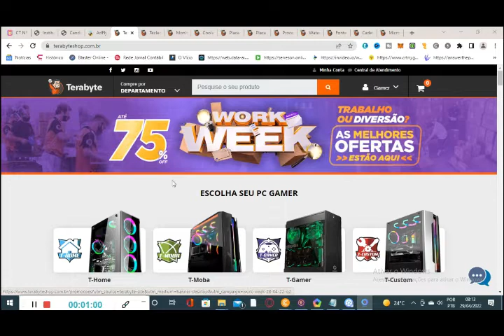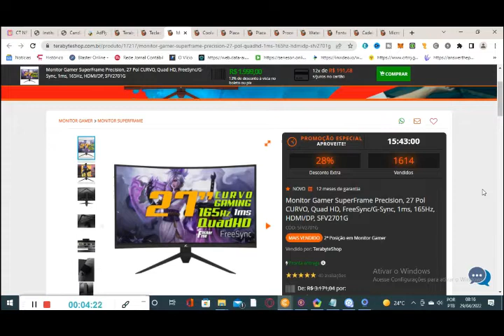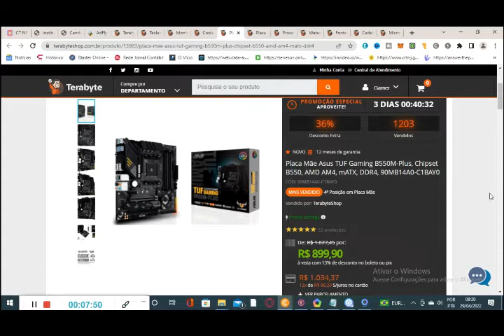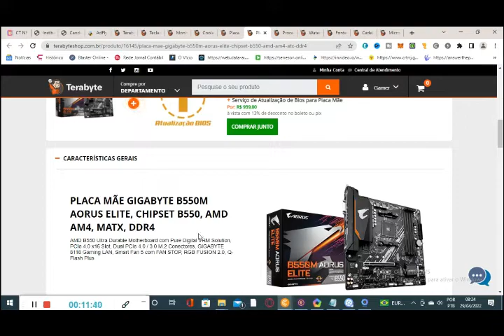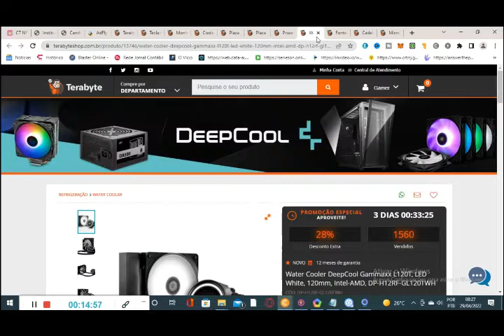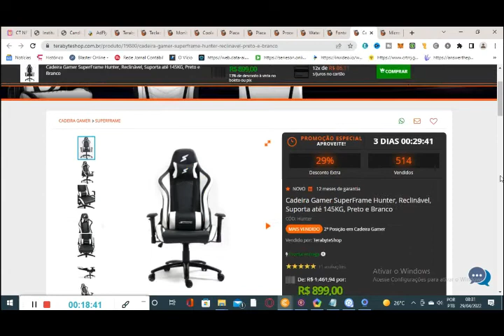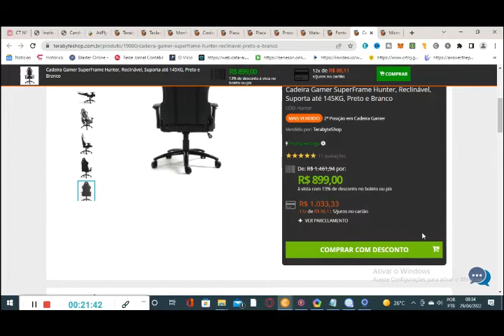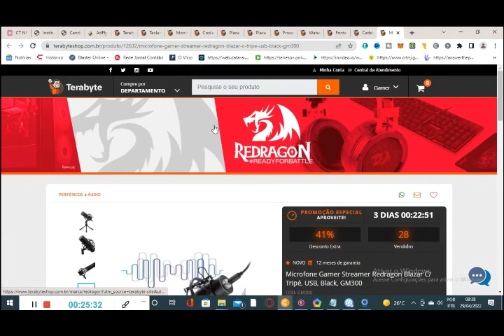TOP 10 SUPER OFERTAS IMPERDÍVEIS TERABYTE - CLIQUE E CONFIRA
Confira neste vídeo as 10 super ofertas imperdíveis na Terabyte

* Teclado Mecânico SuperFrame, CHAMPION, Rainbow, Switch Outemu Blue, ABNT2, Black

* Monitor Gamer SuperFrame Precision, 27 Pol CURVO, Quad HD, FreeSync/G-Sync, 1ms, 165Hz, HDMI/DP, SFV2701G

* Cooler para Processador Gamemax Gamma 200, Rainbow, 125mm, Intel-AMD

* Placa Mãe Asus TUF Gaming B550M-Plus, Chipset B550, AMD AM4, mATX, DDR4, 90MB14A0-C1BAY0

* Placa Mãe Gigabyte B550M AORUS Elite, Chipset B550, AMD AM4, mATX, DDR4

* Processador AMD Ryzen 5 PRO 4650GE 3.3GHz, 6-Cores 12-Threads, AM4, Sem caixa, Sem Cooler, Com vídeo integrado

* Water Cooler DeepCool Gammaxx L120T, LED White, 120mm, Intel-AMD, DP-H12RF-GL120TWH

* Fonte Gamemax GM600 600W, 80 Plus Bronze, PFC Ativo, Semi Modular, OEM

* Cadeira Gamer SuperFrame Hunter, Reclinável, Suporta até 145KG, Preto e Branco

* Microfone Gamer Streamer Redragon Blazar C/ Tripé, USB, Black, GM300